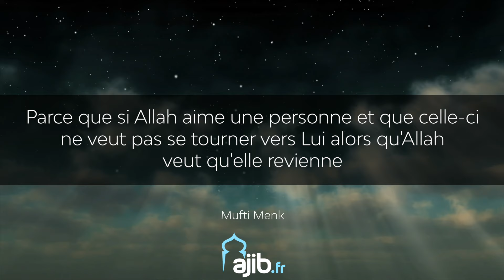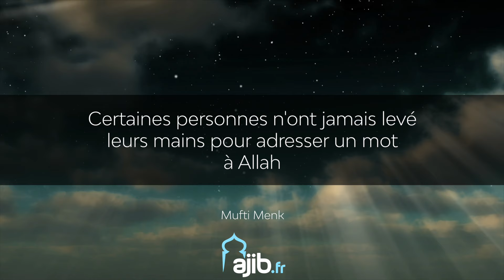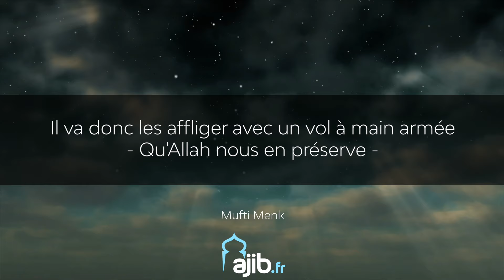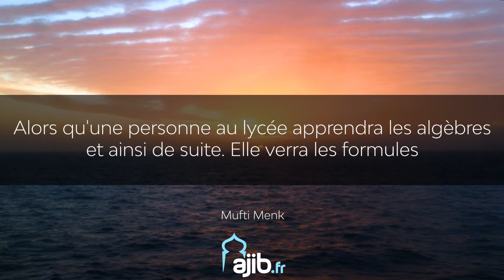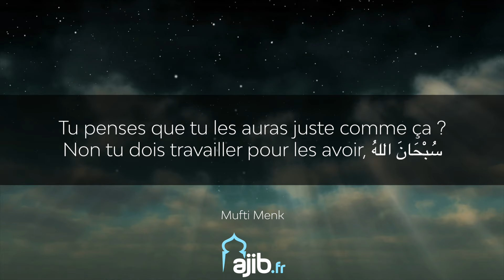[RAPPEL] - Ce signe qui montre qu'Allah t'aime - Mufti Menk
Comment douter de l'amour qu'Allah porte à Ses créatures ? Et cet amour se manifeste de certaines manières.
Dans cette vidéo, le Muft Menk nous en enseigne une parmi tant d'autres.

Qu'Allah Azzawajjal fasse de nous des Créatures dignes de Son amour !

Vidéo traduite par Ajib.fr